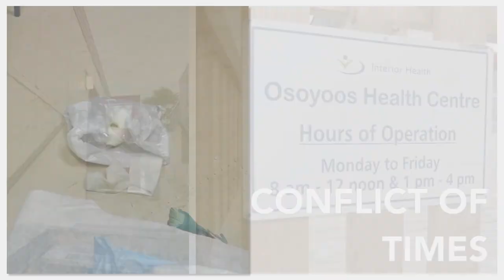Wound Care 20th Oct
Artistic view of my wound care today - Bought a drink to have with our Coffee